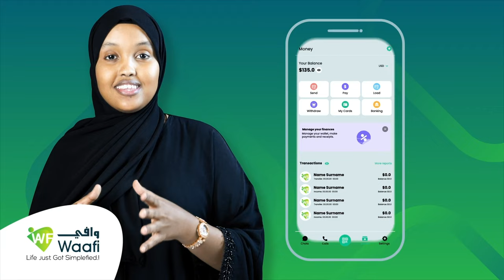"Nimankii aynu ka sugaynay in ay Laascaanood xalka keenaan waxay.... " Xogyaha Warfaafinta waddani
"Nimankii aynu ka sugaynay in ay Laascaanood xalka keenaan waxay ka dhamaan la`a yihiin guriga ilama Abees iyo Suldaan Xasan Suldaan Cabdilaahi" Xogyaha Warfaafinta Xisbiga waddani